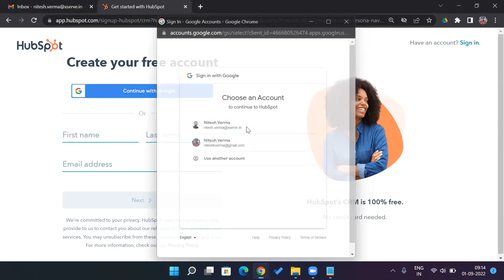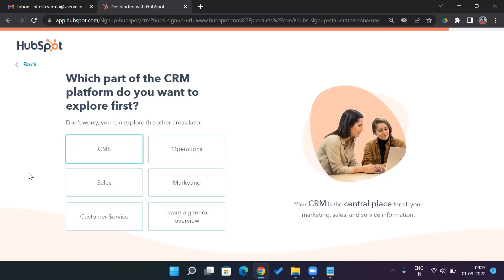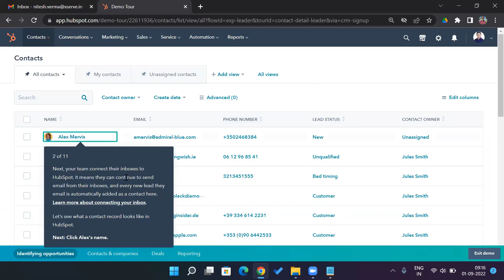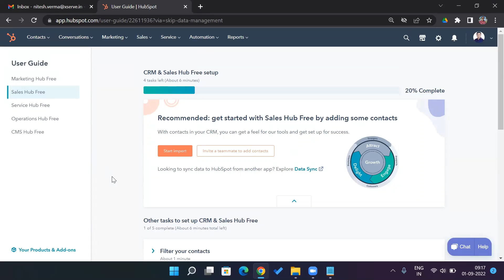HubSpot CRM Tutorial for Beginners | Episode 1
Start using our Excel Lead Tracker before your switch to a CRM software!

This is a HubSpot CRM Tutorial for Beginners. If you have never used HubSpot Sales CRM and want to get started, this video series will take you though the entire journey - how to get started, add data, customize the CRM and much more.

I will walk you through the entire set up process for HubSpot CRM in this video tutorial.

In Episode 1, we will sign up for a new account.